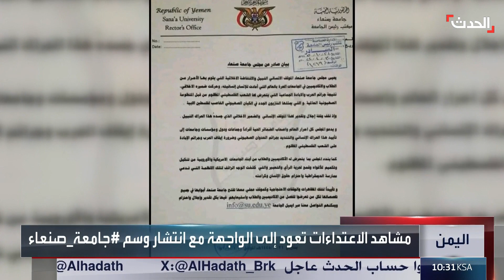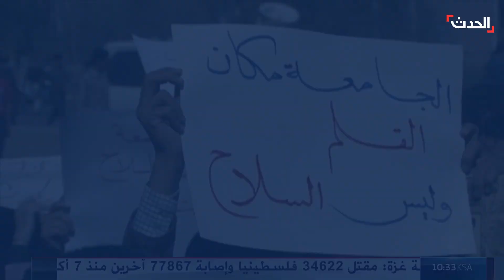انتهاكات حوثية تعود للواجهة بعد دعوة طلاب أميركا للدراسة بصنعاء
"اصرفوا رواتب موظفيكم أولاً".. اليمنيون يسخرون ويعيدون تداول انتهاكات حوثية على منصات التواصل الاجتماعي بعد دعوة المليشيا لطلاب الجامعات الأميركية للدراسة في